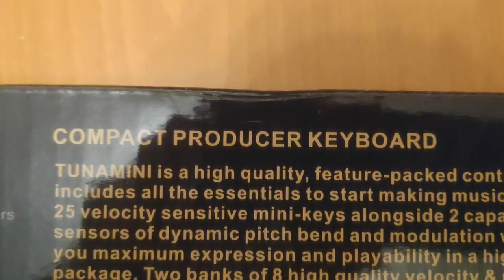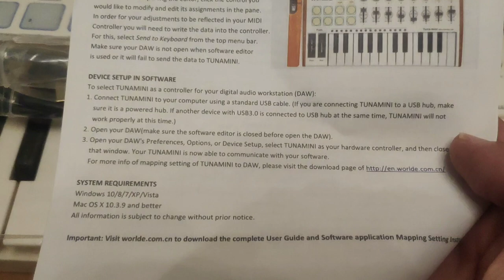Unboxing worlde tuna mini midi controller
A link to buy it:

Features:
25 assignable velocity-sensitive keys to controller; 8 RGB backlit trigger pads with 2 groups to switch.
8 MIDI control groups: 8 assignable control knobs plus 8 assignable control sliders.
With Octave down & Octave up buttons, and pitchbend & modulation touch strip; With 6.35mm sustain pedal jack.
USB 2.0 Plug and Play, no need of driver installation; USB bus powered and no additional power cable needed.

Specifications:
Color: With colorful Pads
Material: Plastic
Operating system: Support for Win10/ Win 8 / Win 7 / Win XP / Win Vista / Mac OSX.
Item size: 37.3 * 19 * 3.3cm / 14.7 * 7.5 * 1.3in
Item weight: 955g / 2.1lbs
Package size: 41.5 * 21.5 * 5.5cm / 16.3 * 8.5 * 2.2in
Package weight: 1245g / 2.7lbs
Features(No colorful Pads):
Portable software MIDI controller.
25 note velocity-sensitive USB keyboard.
16 assignable encoders to program or perform.
16 pads (two banks of each 8 pads/buttons).
A shift pad to shift 1-8/9-16 pad.
Pads can send note information, MIDI CCs and program changes.
Access to 8 user presets further expands all of this control.
Pitch and modulation touch strip.
Dedicated octave up, octave down.
With 1/4" footswitch input.
USB interface, adaptable to USB2.0 (full speed).
Works with for iPAD (camera connection kit required).
Compatible for Win8/7/XP/Vista and Mac OSX.